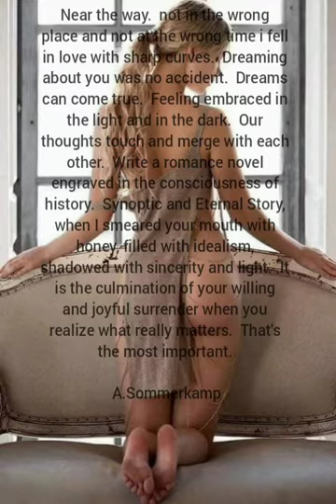near the way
music ❤ 🎵 : Adele  , someone like you